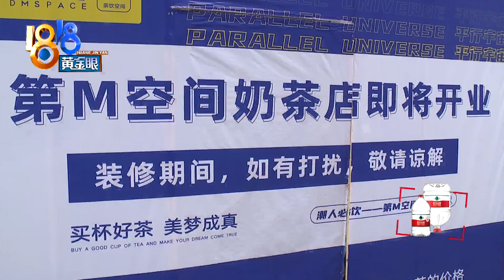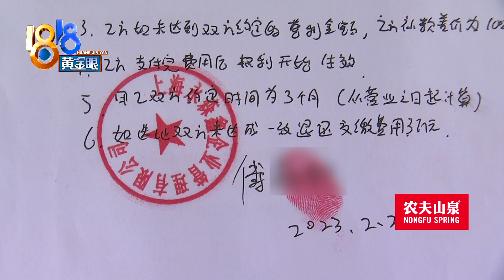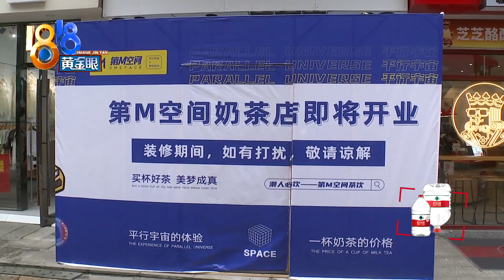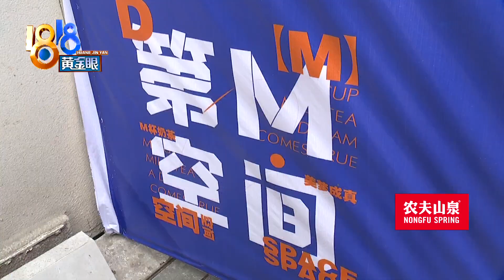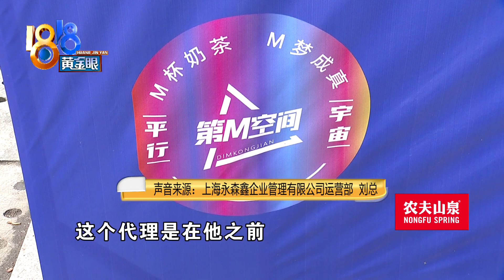【1818黄金眼】加盟奶茶店，承诺优先代理别人捷足先登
绍兴的傅先生之前做过面料加工生意，今年二次创业，想跟妻子一起开奶茶店。他说加盟公司承诺给他优先代理权，结果发现，被人捷足先登了。

新闻标签：